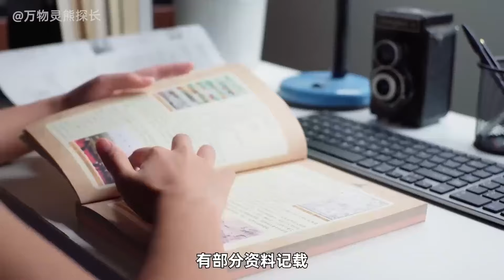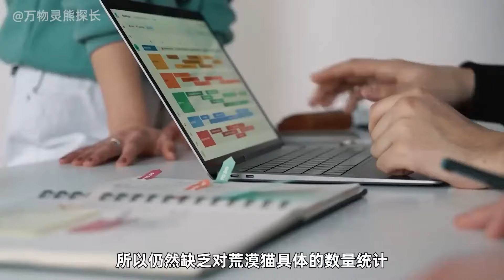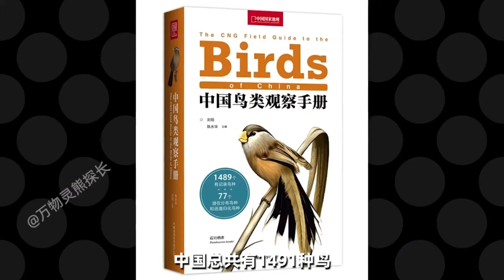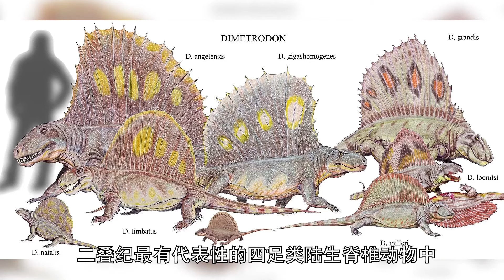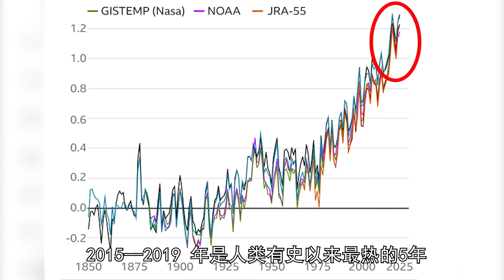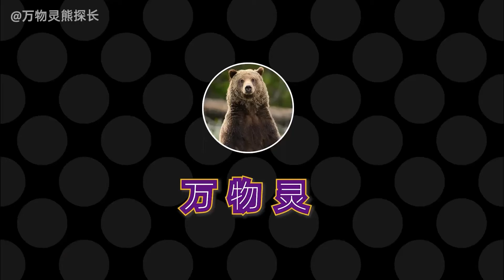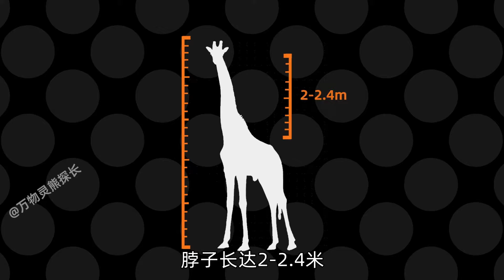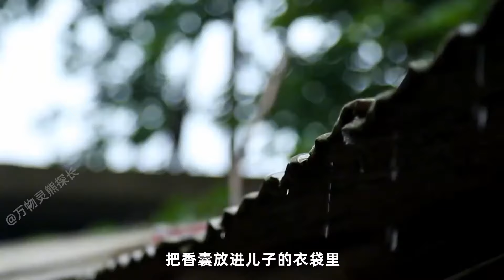【合集】中国独有的神秘小猫，可爱又濒危，驯化后当宠物能不能保护它们？